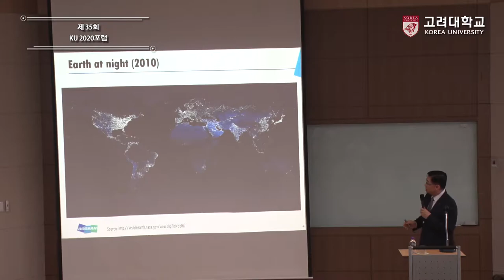[고려대학교 Korea University] 제35회 KU 2020포럼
제35회 KU 2020포럼
유현석 두산중공업 기술연구원장/부사장, CTO
전환기 에너지 시장 및 기술 전망

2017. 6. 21